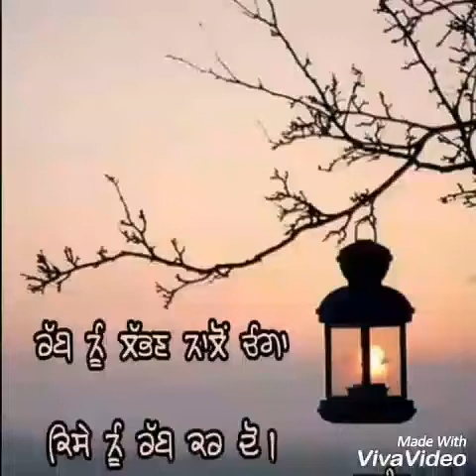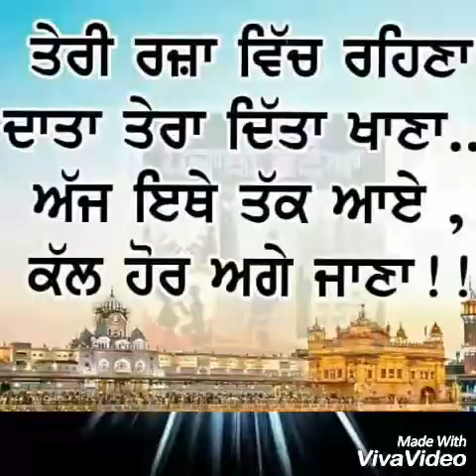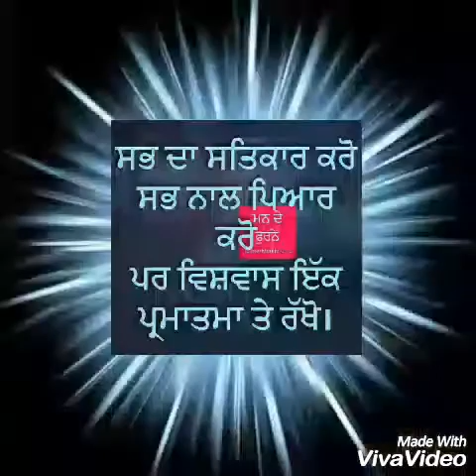ਨੰਬਰ ਇਕ 1 ਬਲਵਿੰਦਰ ਸਿੰਘ ਲਾਡੀ ਰੱਬ ਦਾ ਬੰਦਾ ਸੋਂਗ ਨੇਮ ਕੋਈ ਬੋਲੈ ਰਾਮ ਰਾਮ ਨੰਬਰ 09855903151ਸਤਿ ਸ੍ਰੀ ਅਕਾਲ